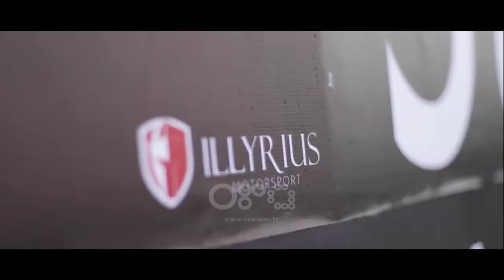Të "çmendur" pas makinave, të ftuar Indri Hoxha dhe Xhulian Caka | Ditë e Re